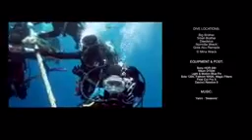y2mate com scuba diving the great barrier reef red sea egypt tiran full hd b7BEAsyPgHM 144p